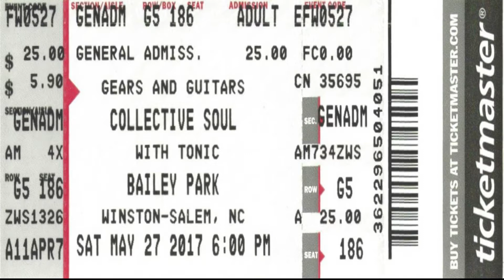2017 05 27 Why Pt 2